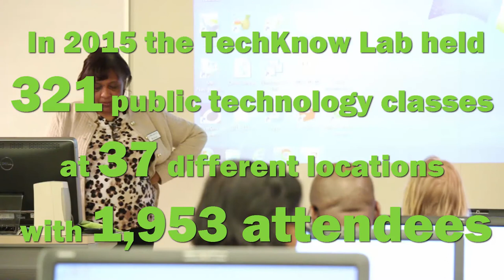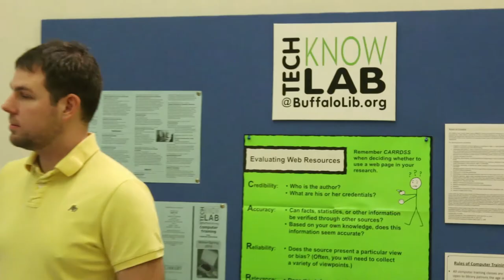Technology Training - Buffalo & Erie County Public Library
The B&ECPL TechKnow Lab offers free computer and technology related classes throughout the library system's 37 branches.